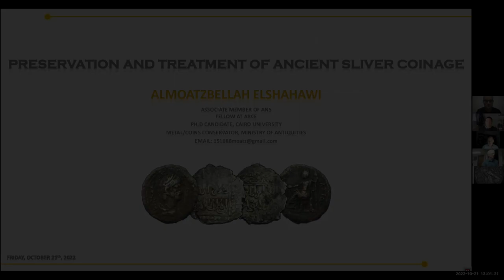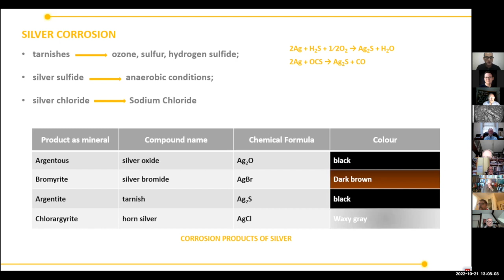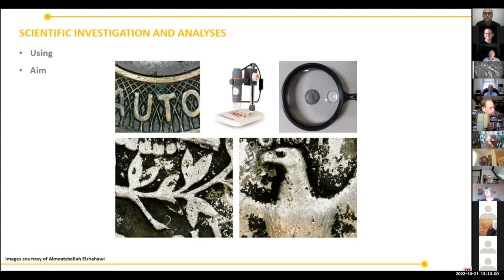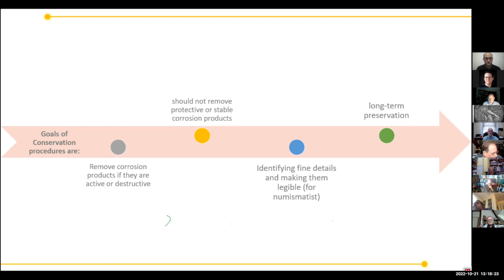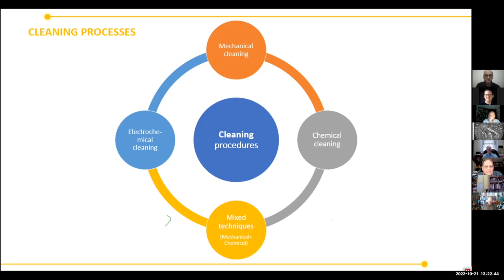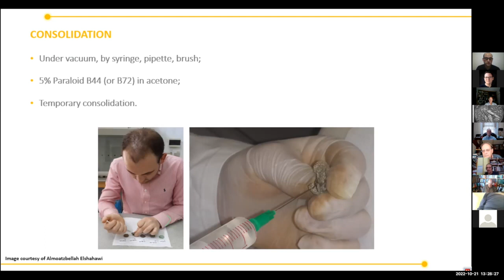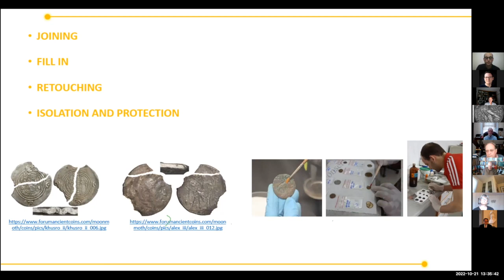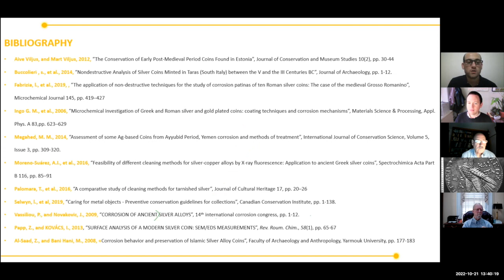Long Table 113. Conservation and Treatment of Ancient Silver Coinage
Associate Member Almoatz-bellah Elshahawi returns for this week’s Long Table on professional conservation and treatment of ancient coins. Like other metals, silver was also widely used in the production of ancient coins. Even though pure silver is classified as one of the noble metals that does not change when exposed to environmental conditions, this situation is different when silver is mixed with other metals, such as copper and other elements. In these cases, the silver alloy begins to corrode when exposed to the surrounding environment. Through this presentation, it will be explained how to treat ancient silver coins and preserve them from corrosion.